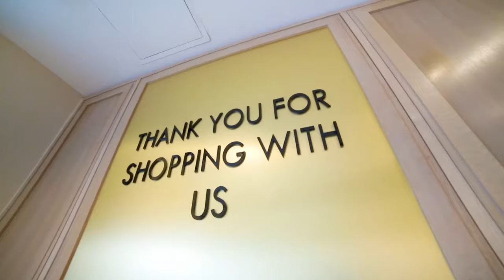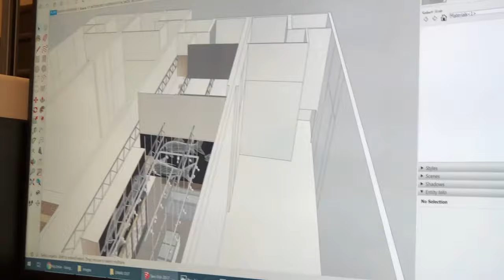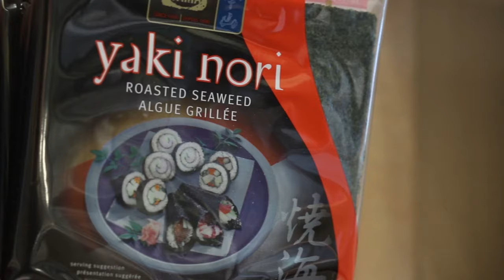TARO'S FISH MARKHAM STORE OPEN (EN SUB)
The second location of Taro's Fish is finally open! Come check us out! Take a look at this video to see the thought that went into putting together our second store. There's also footage of our first day! Please reach out if you have any questions or comments! We're waiting for you!